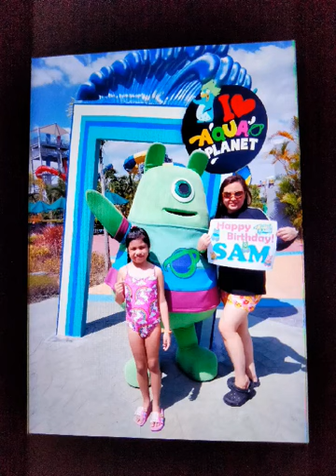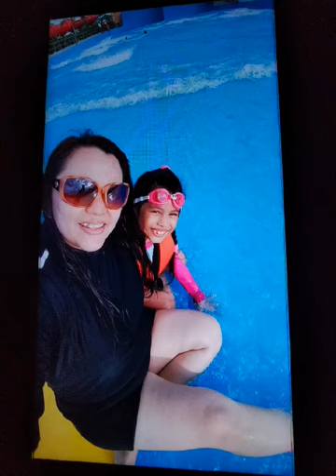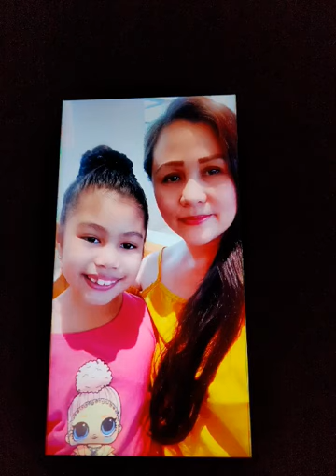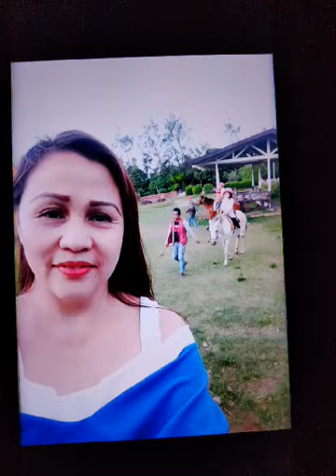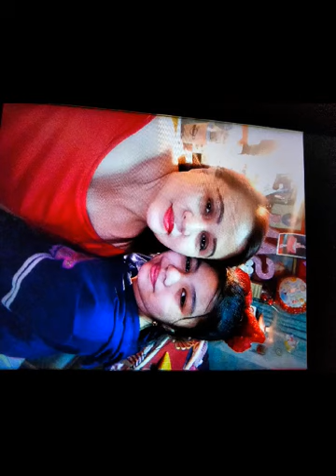Happy Mother's Mom❤💐💐💐 I love you so much💝❤💖